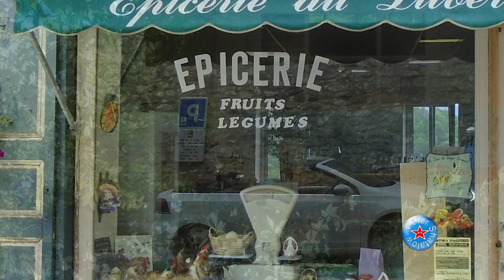Menerbes, Provence, France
The Road to Provence, documents the medieval hilltop villages of southern France. HD and 4K video stock shot available exclusively on POND5 . Peter Shatalow.